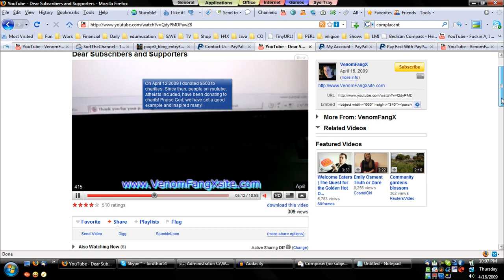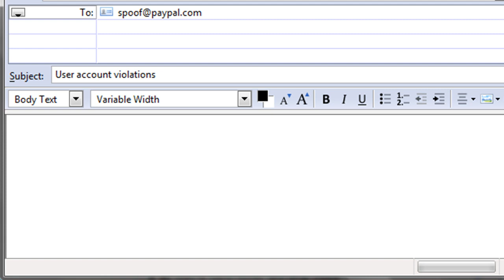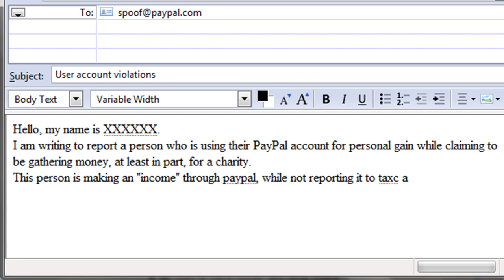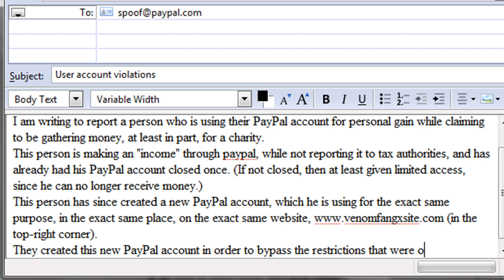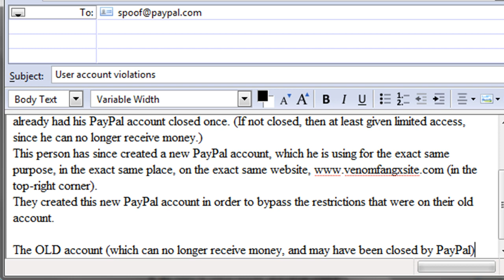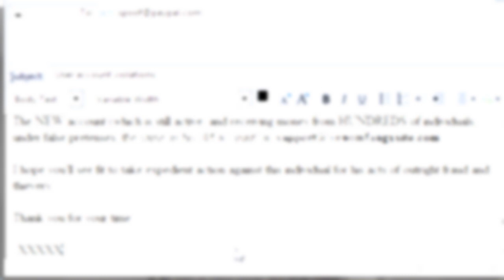VenomFangX: Fraudster Exposed (PART 2) - Fraud Division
PCS is at it again! When will he ever learn!?

Please rate, comment, favorite, etc. etc.

Random word of the day: HorseShoe

STANDARD E-MAIL YOU CAN SEND IF YOU'RE TOO LAZY TO TYPE YOUR OWN:

---Hello, my name is [YOU].
I am writing to report a person who is using their PayPal account for personal gain while claiming to be gathering money, at least in part, for a charity.
This person is making an "income" through paypal, while not reporting it to tax authorities, and has already had his PayPal account closed once. (If not closed, then at least given limited access, since he can no longer receive money.)
This person has since created a new PayPal account, which he is using for the exact same purpose, in the exact same place, on the exact same (in the top-right corner).
They created this new PayPal account in order to bypass the restrictions that were on their old account.

The NEW account (which is still active, and receiving money from HUNDREDS of individuals, under false pretenses, the same as his old account) is

I hope you'll see fit to take expedient action against this individual for his acts of outright fraud and thievery.

(PS- congratulate me on my new job with Symantec, and you'll get a cookie. Not an edible cookie, but one from YouTube. Actually, you'll get one pretty much either way, so don't bother, but anyway - YAY!